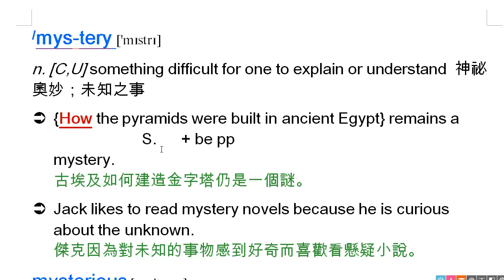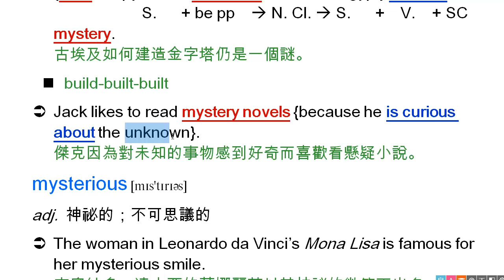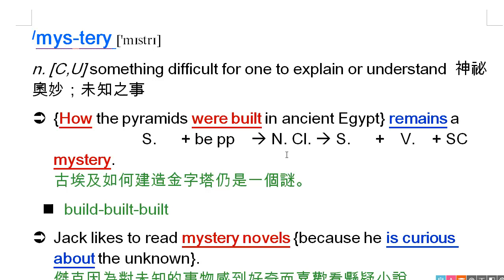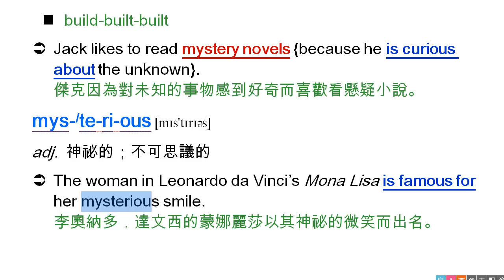mystery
mystery, 神祕奧妙；未知之事